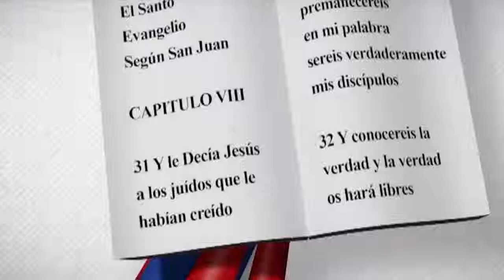Mario Nelson Mariot Torres | Edith Febles